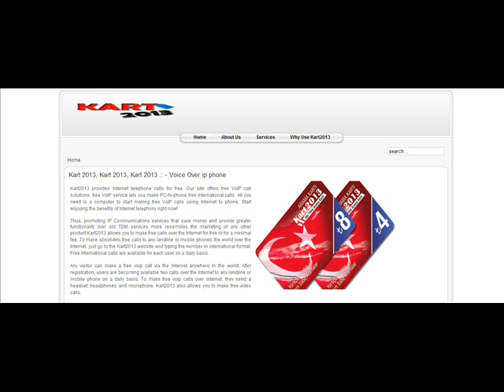Kart 2013, Kart 2013, Kart 2013 :: - Voice Over ip phone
Kart2013 provides Internet telephone calls for free. Our site offers free VoIP call solutions: free VoIP service lets you make PC-to-phone free international calls. All you need is a computer to start making free VoIP calls using Internet to phone. Start enjoying the benefits of Internet telephony right now!

Thus, promoting IP Communications services that save money and provide greater functionality over old TDM services more resembles the marketing of any other product Kart2013 allows you to make free calls over the Internet for free or for a minimal fee. To make absolutely free calls to any landline or mobile phones the world over the Internet, just go to the Kart2013 website and typing the number in international format. Free international calls are available for each user on a daily basis.

Any visitor can make a free voip call via the Internet anywhere in the world. After registration, users are becoming available two calls over the Internet to any landline or mobile phone on a daily basis. To make free voip calls over Internet, they need a headset: headphon